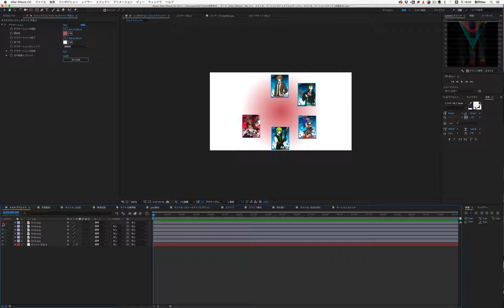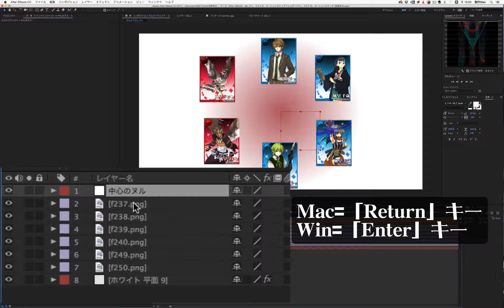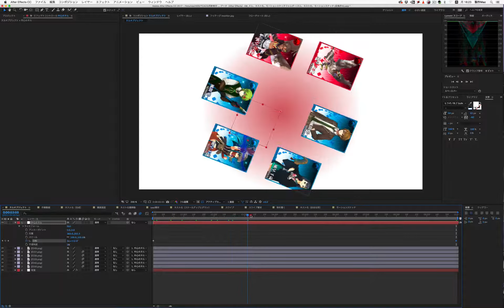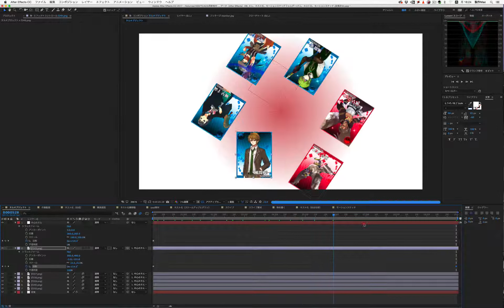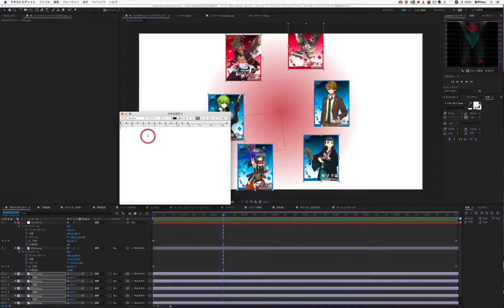超基礎から始めるAfter Effects ヌル【After Effects CC対応】レベル2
はじめてAfter Effectsを勉強する方を対象にAfter Effectsの使い方を超簡単に解説
ステップ毎に「技」を習得してプロの知識を身につけていこう！

（＊素材はフリーコンテンツダウンロードよりダウンロードください）
□プロジェクトファイルを素材に使用する場合はこちらの動画を参考にしてください。